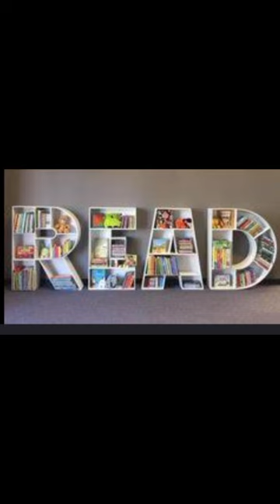Bookshelf And Bookcase|Corner Bookshelves|Wooden Bookshel Designs|Best Book Racks|Style And Ideas